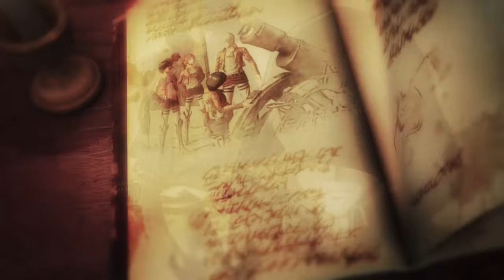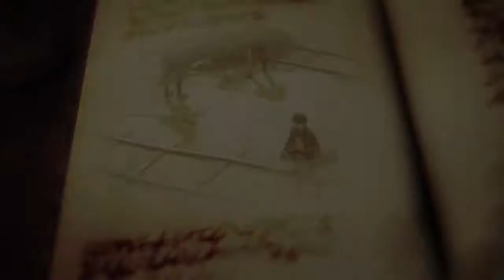The Garrison Regiment. Cutscene . Reunited . Attack on Titan 2